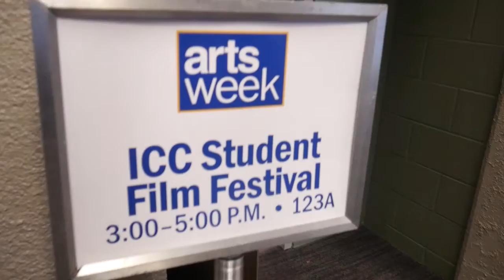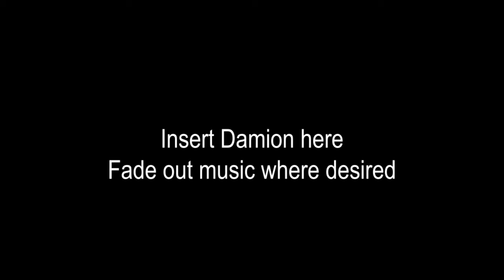Film Fest 2018 - Illinois Central College (4/18/18)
ICC holds an annual student film festival. This video was produced for Underground Television, a student program of Illinois Central College.

"Midnight Snack" by Dj Quads

Other music by Freepd.com